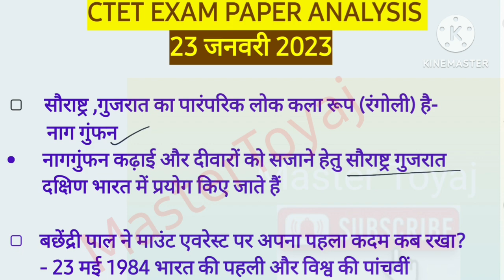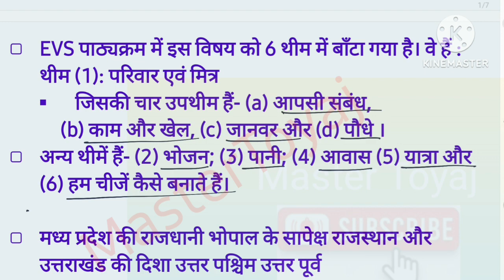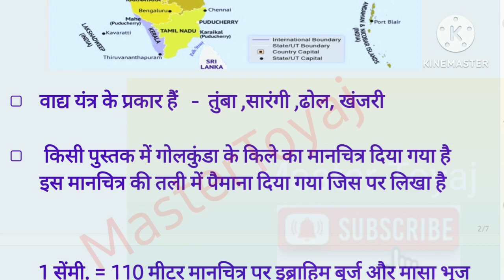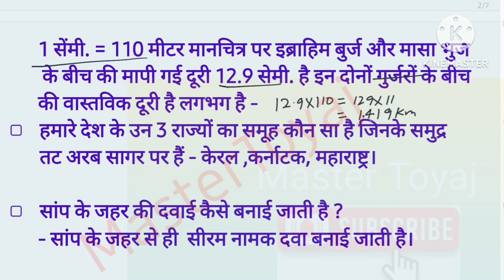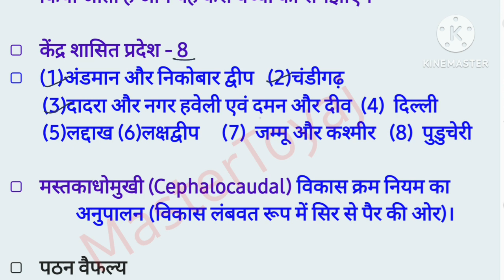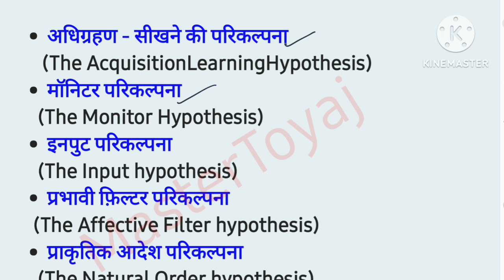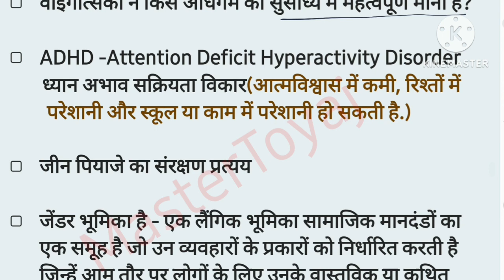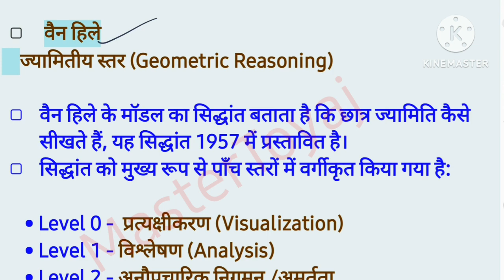CTET 23 जनवरी 2023 EXAM PAPER ANALYSIS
today ctet paper analysis
ctet today paper analysis 2023
ctet paper
ctet 23 january paper analysis
ctet today analysis 2023
ctet analysis